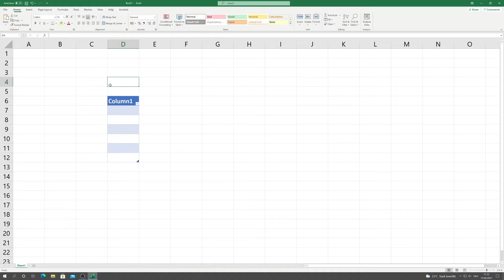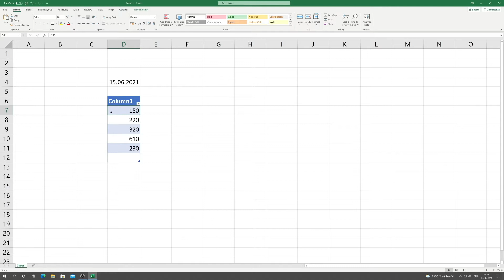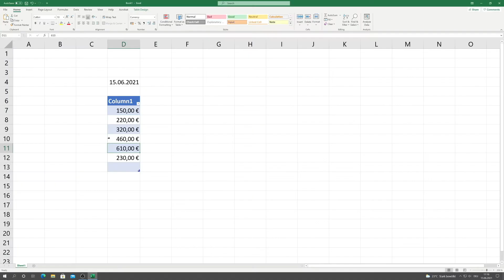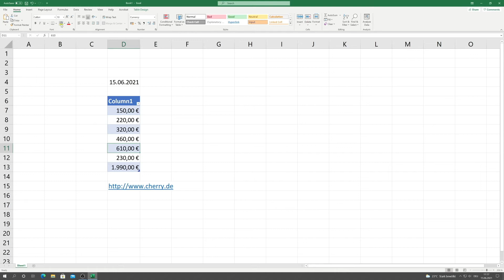Microsoft Excel Shortcuts | Die besten MS Excel Tipps - CHERRY LAB 🍒💻 [Deutsch]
Entdecke nützliche Tastenkombinationen für die am häufigsten verwendete Tabellenkalkulationssoftware, Microsoft Excel. Mit unserer Software kannst du auch deine Tastatur nach deinen Wünschen anpassen

▬ Weitere Informationen ▬▬▬▬▬▬▬▬▬▬▬▬▬▬▬▬▬▬▬▬▬▬▬

Du willst ein Profi mit dem Keyboard sein? Tastenkombinationen in- und auswendig kennen? Dann bist du bei diesem Video zu den nützlichsten Microsoft Excel Shortcuts genau richtig. Hier erfährst du, wie du schnell und mühelos auf Tastendruck durch Excel navigierst. Für einen noch effektiveren Arbeitstag.

Du möchtest deine Tastatur ganz nach deinen Wünschen individualisieren? Mit der kostenfreien CHERRY KEYS Software hast du die Möglichkeit, dein Keyboard individuell zu belegen

Darf es noch ein bisschen mehr sein? CHERRY UTILITY ist die Lösung für Profis, Gamer und Enthusiasten. Treffe zahlreiche Detaileinstellungen und individualisiere deine Hardware nach deinen Bedürfnissen:

Weitere nützliche Tipps, Tricks und Tutorials rund um Tastatur, Maus und Co. findest du in unserer CHERRY LAB Playlist

▬ Empfohlene CHERRY Produkte ▬▬▬▬▬▬▬▬▬▬▬▬▬▬▬▬▬▬▬▬▬

▬ CHERRY auf Social Media ▬▬▬▬▬▬▬▬▬▬▬▬▬▬▬▬▬▬▬▬▬▬▬

▬ Über CHERRY ▬▬▬▬▬▬▬▬▬▬▬▬▬▬▬▬▬▬▬▬▬▬▬▬▬▬▬▬

TOUCH IT. FEEL IT. LOVE IT.

CHERRY ist ein weltweit tätiger Hersteller von High-End-Switches für mechanische Tastaturen und Computer-Eingabegeräten. Der Geschäftsschwerpunkt liegt auf mechanischen Tastatur-Switches für Gaming-Tastaturen sowie Computer-Eingabegeräten, die in einer Vielzahl von Anwendungsfeldern eingesetzt werden:

• Gaming
• Office und Homeoffice
• Industrie
• Cybersecurity
• Lösungen für die Gesundheitsbranche

Als der älteste Hersteller für Tastaturen und einer der weltweit führenden Anbieter für Computerperipherie und mechanische Switches steht CHERRY für innovative und qualitativ hochwertige Produkte, die speziell für die Bedürfnisse seiner Kunden entwickelt werden.